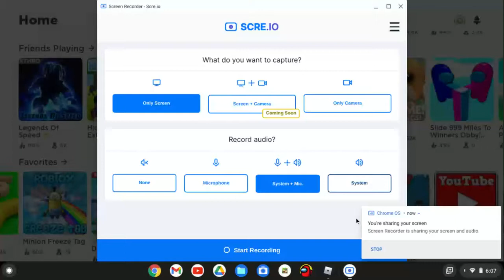Check Out My Artistic Ability! - Playing Roblox Guess The Drawing!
I am playing Guess the drawing! in Roblox with one of my sisters. Happy world art day! Make sure to comment your favorite drawing from us.